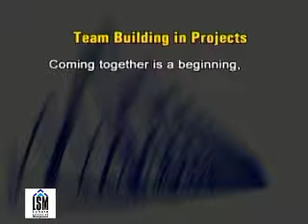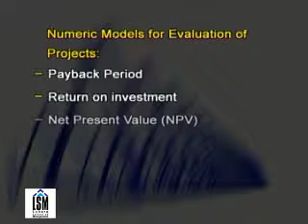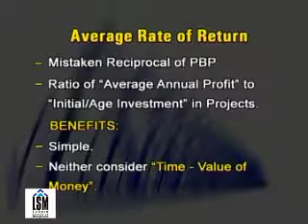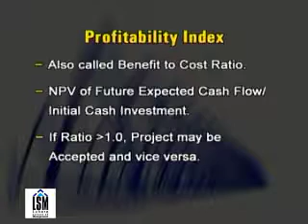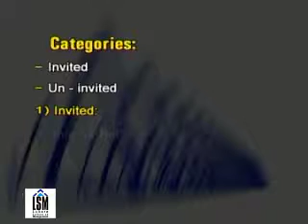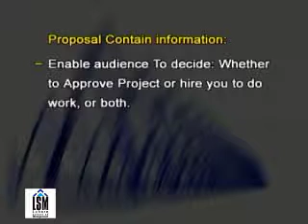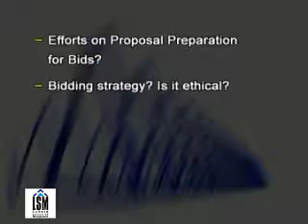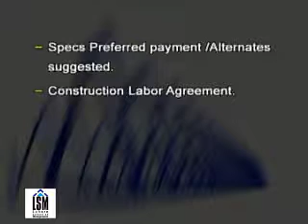Lec-12 | Project Management | Dr Ali Sajid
Lecture-12

Project Management/Engineering Management

By Dr Ali Sajid

94 College Block, Near Science College, Wahdat Road Lahore